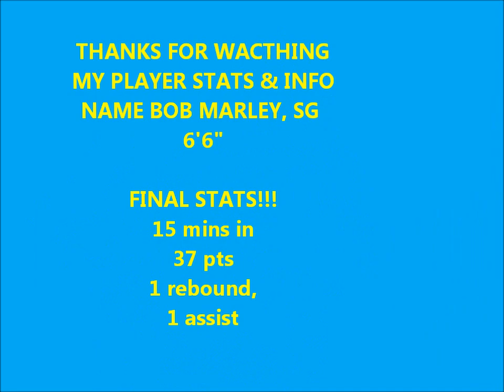Bob Marley CHI vs DET Highlights NBA 2k12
here are the highlights for a insane game i had with my player Bob Marley in nba 2k12